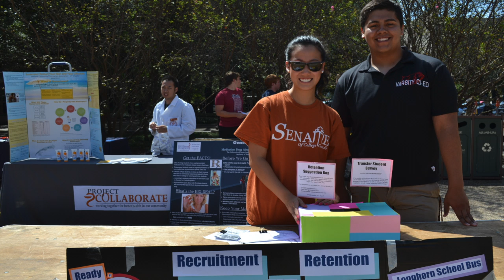Senate of College Councils Newsletter Video - October 4, 2012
Senate of College Councils at UT Austin Newsletter Video for October 4, 2012